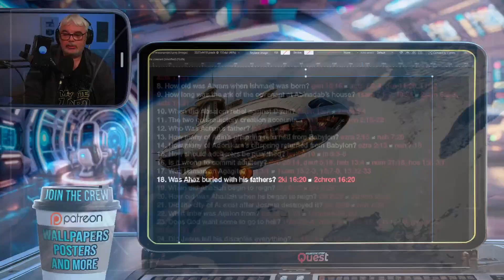Does This Burial Contradiction Change What You Know About the Bible?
Where exactly was King Ahaz buried? At first glance, it looks like the Bible gives us two different answers, which might seem like a contradiction. But is it really? Together, we’ll explore the context, unpack what’s going on in these passages, and see how this could actually deepen our understanding of scripture. Whether you're someone with questions or just looking to grow in your faith, this one’s for you. Let’s dive in and see where the truth leads!
Your support fuels the creation of these videos to get the message of Love God and Love others gets out their to the people that need to here it.

If you want to get into God's word, here are some suggestions for Beginners.
Every Day Study Bibles great start for Beginners CSB Christian Study Bible

CSB Rainbow Study Bible, Hardcover
CSB Essential Teen Study Bible Weathered Gray Cork Leather Touch
CSB Everyday Study Bible, Navy Cross Leather Touch
CSB Study Bible For Women, Teal Flowers Leather Touch

Morning Star Life - Your Beginners Guide to the Bible